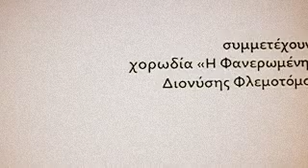Προεόρτια Συναυλία "ΑΛΗΘΩΣ" (TV spot)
Προεόρτια Συναυλία "Μεταξύ Αγίου Διονυσίου και Χριστουγέννων"
Κυριακή 11 Δεκεμβρίου 2011 7:30μμ Ναός Παναγούλας Βανάτου
Διοργάνωση: Κέντρο Λόγου Ενορίας Μπανάτου "ΑΛΗΘΩΣ"